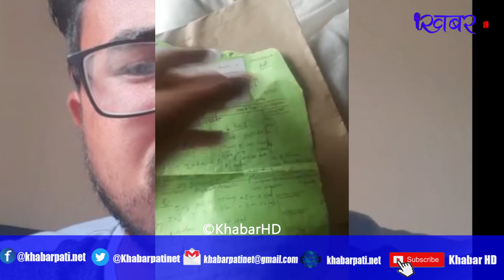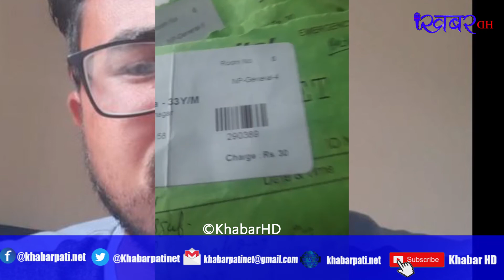Gyanendra Shahi:🔴Live प्रहरी प्रमुख ज्यु मिडियामा आएर झुट बोल्न लाज लाग्दैन मेरो बिरोध जति गर्छौ गर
*यस युट्युव च्यानलबाट प्रकाशित कुनै पनि सामाग्री कपि, डाउनलोड गरी अन्य च्यानलमा अपलोड गरेको पाइएमा प्रचलित ऐन बमोजिम कडा कारबाही गरीने ब्यहोरा जानकारी गराइन्छ । धन्यवाद...

नोट:- यदि तपाई वा तपाइले चिनेका ब्यक्तिहरु संग नौलो प्रतिभा छ ति प्रतिभाहरुलाइ सबै नेपाली समक्ष पुर्याउन चाहानुहुन्छ भने तल दिएको ठेगानामा सम्पर्क गर्नुहोला |
Find in